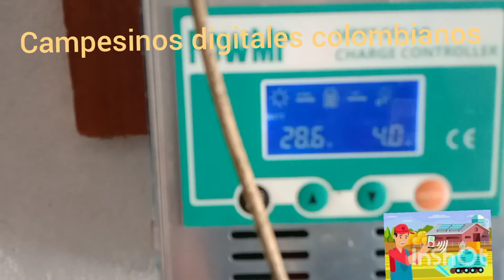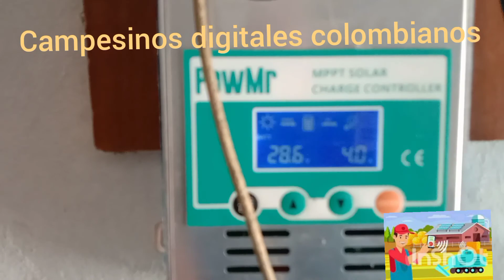RECUPERA TUS BATERIAS, CON POTENTE CONTROLADOR DE CARGA MPPT, mppt vs pwm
veremos, como recuperar tus baterías gastadas, usando el controlador de carga MPPT, y así aprovechar al máximo la energía solar, y alargar la vida de tus baterías, tecnología fácil de usar, la tecnología que hay para el campo, está al alcance de tus manos si sabes donde buscar, sígueme y te ire guiando de la mano para actualizar tu vida como campesino colombiano